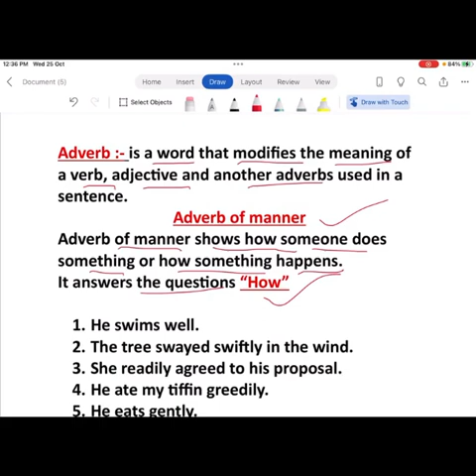adverb | adverb of manner| grammar| kvs| Easyenglish | ncert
Here in this video you will find the easy explanation  of adverb of manner with examples and the link of adverb of time and place is also available.